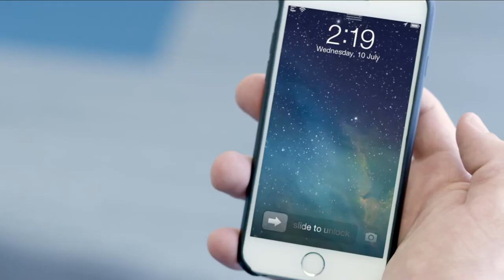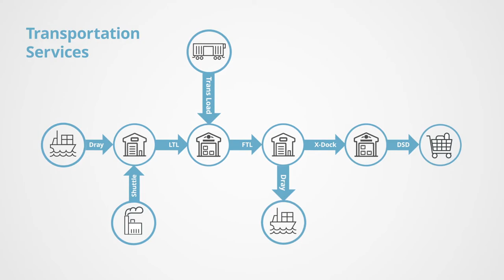Americold's Transportation Value Added Services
Americold Logistics is a major temperature controlled warehousing and transportation company based in Atlanta, Georgia, USA. Americold is the global leader in temperature-controlled warehousing and logistics to the food industry, offering the most comprehensive warehousing, transportation, and logistics solutions in the world.

Americold’s warehouses are an integral part of the supply chain connecting food producers, processors, distributors, and retailers to the end consumer offering truckload carriers, refrigerated containers, aerosol packaging, warehouse racking, climate controlled storage, cold food storage, as well as import and export services.

FROM INSPIRATION TO INNOVATION: THE AMERICOLD FOUNDATION

Americold offers the most comprehensive temperature-controlled storage and distribution network available, supported by the most advanced technology, and with a singular focus on customer service. By partnering with Americold, you can pay more attention to your customers, exceeding their expectations, and growing your business.

For more than 115 years, Americold has been the leader in providing technology-based engineered solutions for the temperature-controlled supply chain industry. Our inspiration comes from you, the producers, retailers, and food service providers we partner with daily to bring your passion to market.

Our commitment is far reaching and full of purpose; we support everyone from local artisans to regional grocery stores, and from national food producers to international food and beverage organizations. At Americold, innovation never stops. It’s the foundation that helps ensure your success.

WHAT WE DO: If you’re thinking the supply chain is just a place to store overflow product, then let us introduce you to the strategic advantage you can leverage by partnership with Americold and utilizing our ecosystem.

You could simply store pallets of product and pick them up when you need them, or you can take advantage of our value-added services and have your product work further for you while it’s with us.

You could call us up to track every order, to ensure it’s picked- up and delivered as expected, or you could integrate i-3PL Supply Chain Control and monitor by exception – receive alerts should anything fall out of tolerance and use the extra time to focus on your core tasks.

You could get consumed with a complicated supply chain, involving multiple storage locations, transportation companies, and other service providers, and all of the administration that goes with that, or you can partner with our Supply Chain Solutions team who can review your order data and optimize your temperature-controlled logistics operations for you – typically uncovering significant savings in supply chain costs in the process.

We encourage social media engagement with our audience. Follow us, like us and comment on our content so that we may improve the user experience!